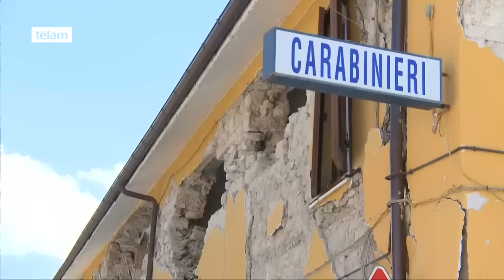Italia investiga a empresas constructoras a una semana del terremoto de Amatrice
Los fiscales italianos abrieron una investigación contra las empresas responsables de la construcción de varios edificios que sufrieron graves daños durante el devastador terremoto que afectó el centro de Italia la semana pasada.

El terremoto de 6,0 grados de magnitud el 24 de agosto causó al menos 290 muertos y destruyó viviendas en la ciudad más afectada de Amatrice.

Un total de 115 edificios fueron severamente dañados, incluso los nuevos construidos a prueba de sismos. La única escuela en Amatrice sufrió serios daños.

"Afortunadamente el terremoto no se produjo durante el horario escolar y si los niños habían estado aquí, creo que nadie podría haber sobrevivido", dijo Eva de Cesaris, un residente local.

"La escuela se derrumbó debido a que los constructores no siguen las reglas. Ellos no hacen lo que deben tener en el trabajo de reconstrucción. " dijo Mario, otro residente de la zona.

Los fiscales comenzarán una investigación sobre la construcción de instalaciones públicas, como escuelas y hospitales.